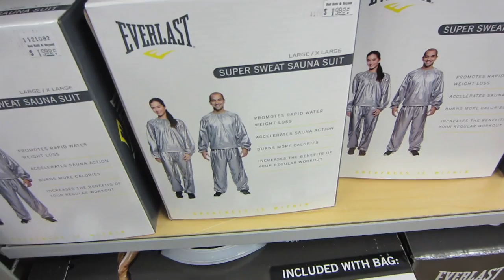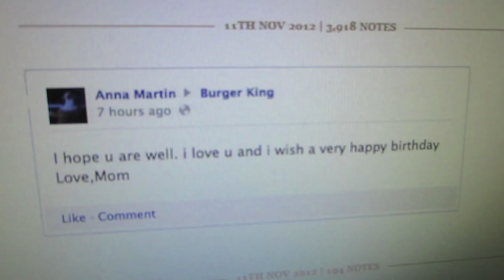GOING BEYOND BED & BATH - Life After College Vlog: Ep. 110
Life After College Vlog Episode 110 - Here is my Daily Vlog focusing on my life after graduating from college. By the way, I am a big fan of CTFxC and BFvsGF/PVP -- I make lots of references SAAAN!

Features of this Episode:
- Raw Egg Protein Shake Breakfast
- Biocube Aquarium Update: Elegance Coral
- Nice Cars
- Subway Sandwiches
- Shopping for a Humidifier at Bed Bath & Beyond
- Gym Workout
- Going HAM Face Expressions
- More Old People Writing on a Restaurant's Facebook Page
- Epic Dubstep Cleaning
- Cooking Dinner: How to Steam Broccoli; Rice and Chicken
- Trying out the Crane Humidifier from Bed, Bath & Beyond